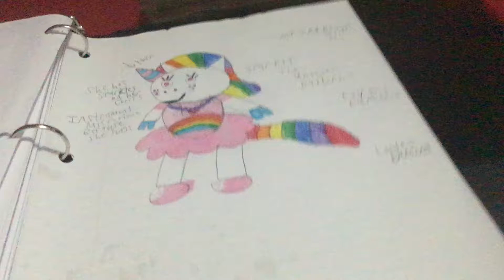My 2nd banana splits O.C. Sparkly the 🦄 ballerina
Here is my 2nd banana splits O.C. sparkly the unicorn ballerina! She is a female just like Telly turtle! Her bff is Moosha the 🐮 just like Telly the 🐢! Why do most of my drawing videos have comments disabled?